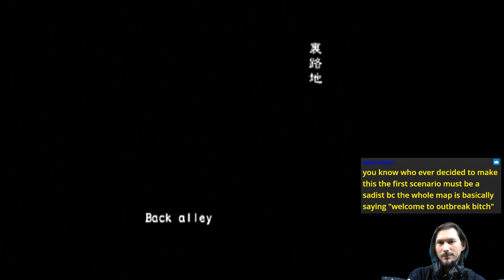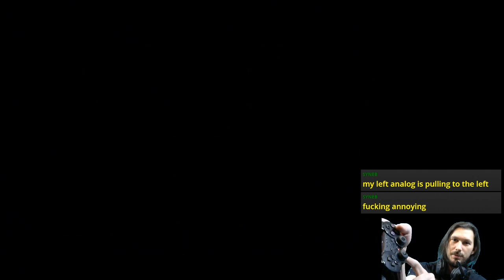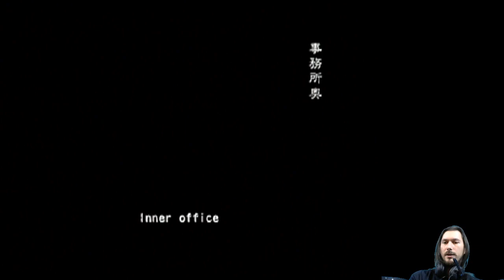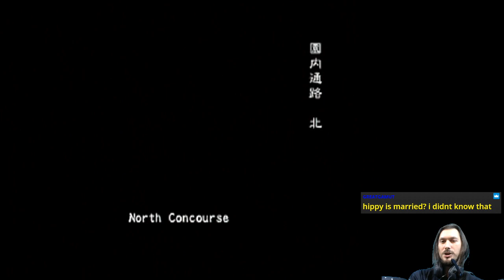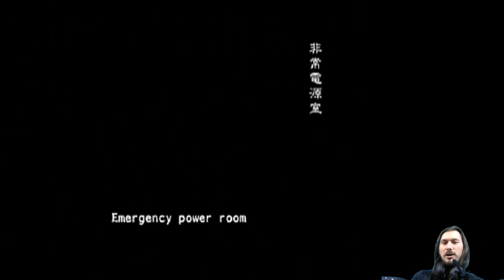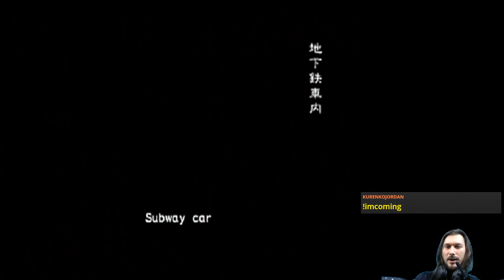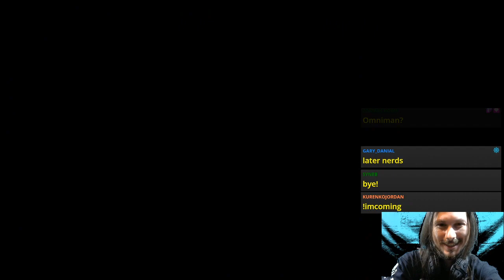Randombreak (Online VH FF) | Resident Evil Outbreak: File #2 [PS2]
Nobody expects the Outbreak inquisition! ☂️🧟

Featuring sleep deprived men trying to survive a zombie apocalypse.